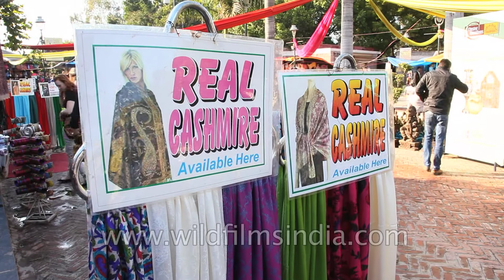Pashmina ponchos and shawls at Dilli Haat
Dilli Haat is an open-air food plaza cum craft bazaar located in Delhi, run by Delhi Tourism and Transportation Development Corporation (DTTDC). At present Delhi has two such bazaars, one near the All India Institute of Medical Sciences on Sri Aurobindo Marg, opposite INA Market on Sri Aurobindo Marg established in 1994. The second, Dilli Haat is situated in Pitampura, in North Delhi, at Netaji Subash Place was established in April 2008. Dilli Haat has permanent food stalls representing each state of India, giving a complete variety of tastes available all over India, while the crafts stall change every 15 days.

Source - Wikipedia